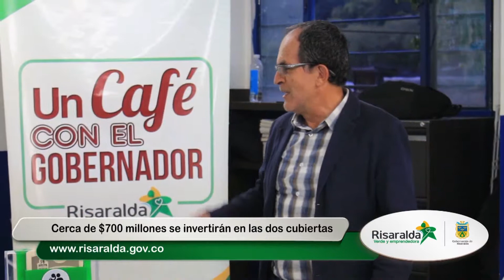Gobernación construirá nuevas cubiertas en Pereira – Risaralda estrenará infraestructura turística